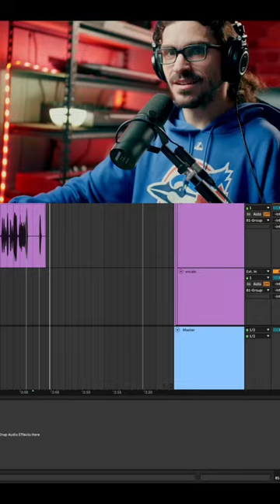Metal AI Lyrics using Chat GPT 🧐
ChatGPT is an AI language model. Today I used it to write lyrics for metal music, which I later perform.